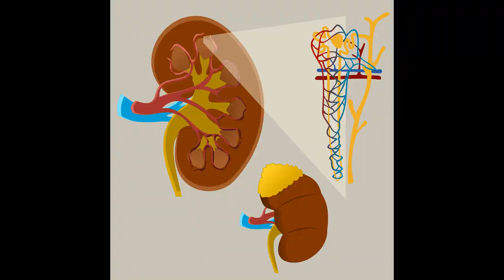Cranberries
Cranberries are known around the world and are principally cultivated throughout the USA. The wonderful red colour corresponds to the root chakra as Cranberries get to the root of the problem ensuring good health. The perfect little cleansing berry.